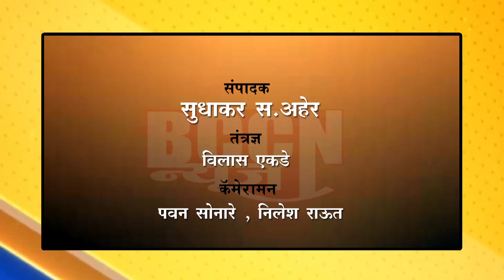malkapur - मलकापूर रेल्वे स्थानकावर आठ लाख रुपये जप्त..